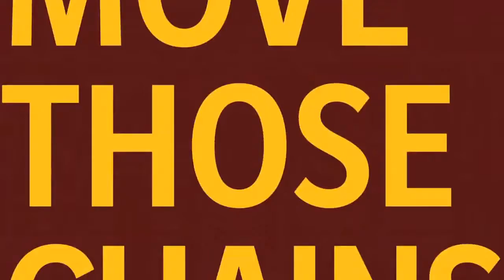Another down game? Washington Football Team RB Player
This video is the fourth video of the Washington Football Team RB Player series. In this series I will be doing a Madden 21 player career mode with the Washington Football Team as a star running back. Down below are all the playlists to all my Madden 21 Player series'